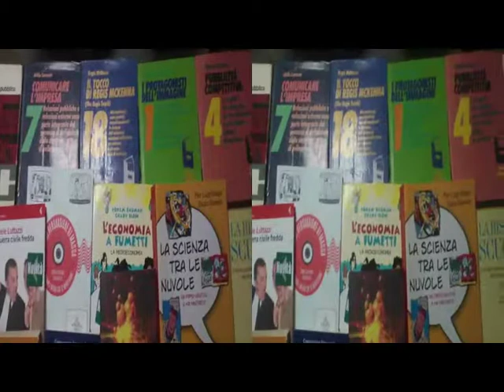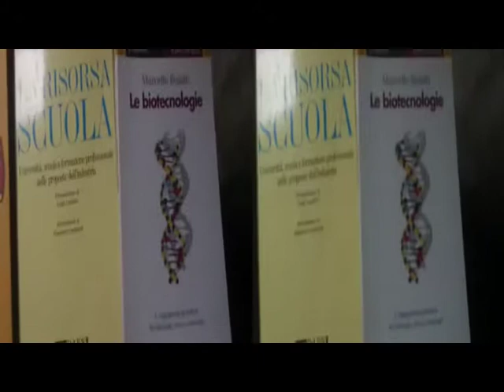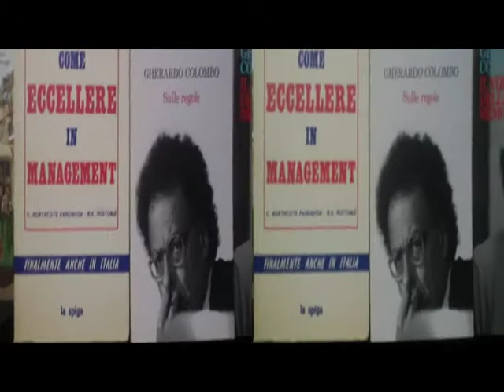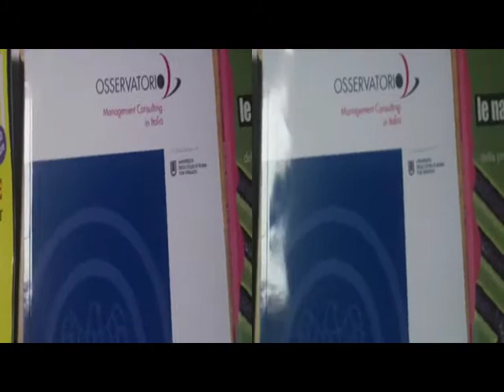yt3d 3Danaglyph Books & Booklets x TinySelfTutoring [by Sergio Conegliano]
yt3d 3D anaglyph Books & Booklets x TinySelfTutoring [by Sergio Conegliano]
yt3d:enable=true
yt3d:metadata=user
yt3d:metadata=instream